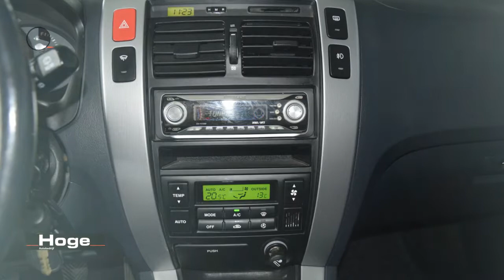Hyundai Tucson 2.0i Dynamic World Cup edition Airco Trekhaak Rijklaarprijs Inruil Mogelijk!